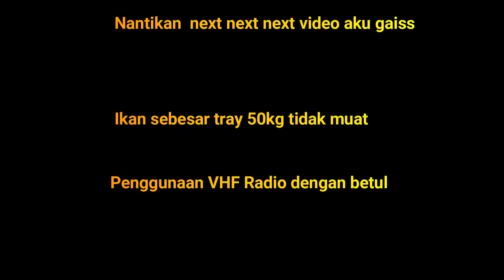SAMPAI TIDAK MUAT TRAY YANG BERSIZE 50KG | KALAU ADA RM5 JUTA PUN TAK GUNA KALAU BENDA INI TAK ADA.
Assalamualaikum..
Alhamdulilah. masih diberi peluang utk berkongsi hiburan dgn anda semua. pastikan rakan2 dan teman sehobi menonton video ini sehingga habis. kerana ada sedikit perkongsian dari saya utk rakan2, semoga ianya jadi hasbab musabab diatas segala kebaikan yang kita kongsikan.